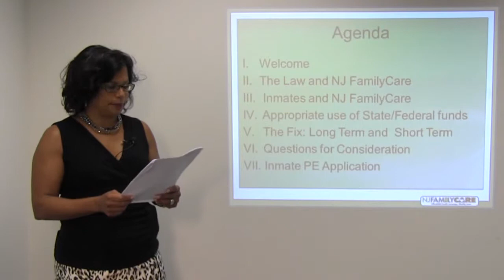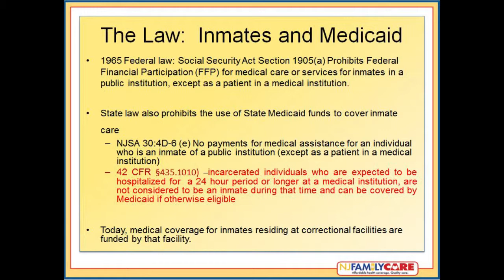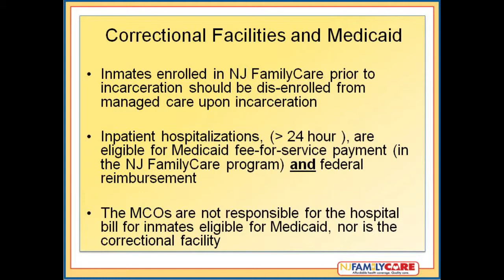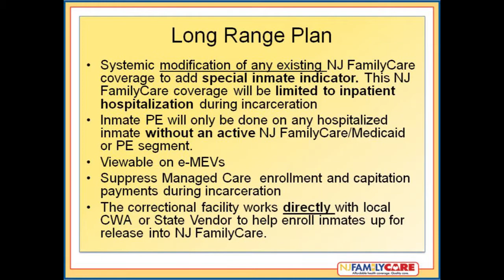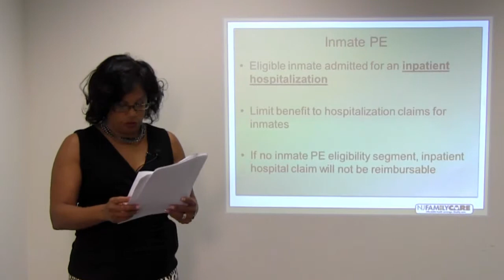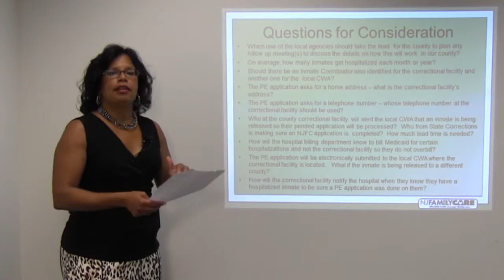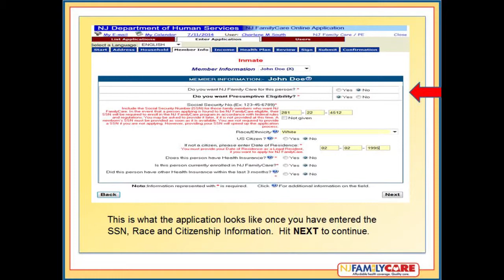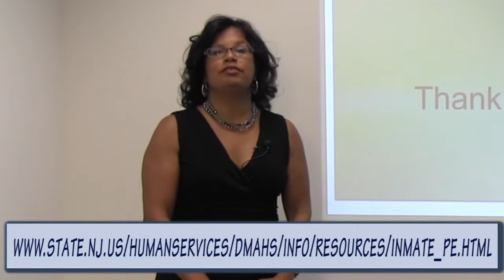NJ FamilyCare and Hospitalized Inmates Training